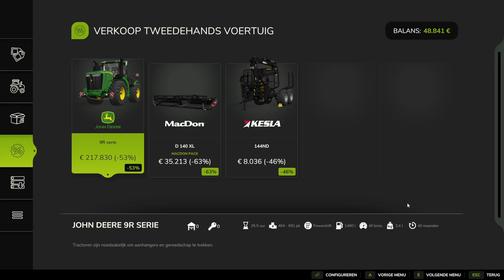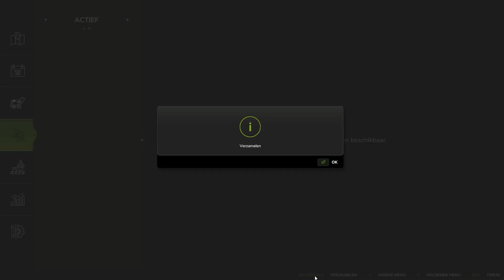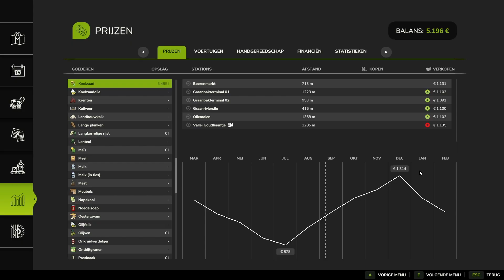Eerste video in farming simulator 25 | riverbend springs #1 farming simulator 25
hallo ik ben sander
ik maak graag video's en ik stream ook op twitch
vergeet zeker  niet deze video leuk vindt een like te doen en aboneer voor meer
bedankt voor het kijken naar deze vide